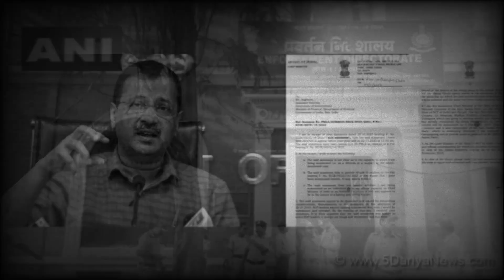આજે કેજરીવાલ 100% જેલમાં જવાના છે || જાણો શું છે હકીકત || Gujarati Duniya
Timestamp in this video :

01:00 ગુજરાતી માહિતી
02:00 ગુજરાતી જાણકારી
03:00 ગુજરાત
04:00 ગુજરાત સમાચાર
05:00 ગુજરાતી
06:00 માહિતી
07:00 મહત્વપૂર્ણ જાણકારી
08:00 gujarati duniya

GUJARATI DUNIYA